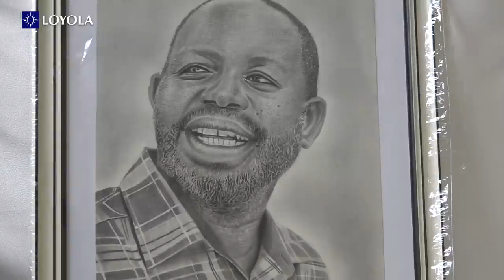A Loyola Television Tribute to Fr Charles Chilinda, SJ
Members of staff of Loyola Productions and Loyola Television, and friends of Fr Charles Muchinshi Chilinda pay tributes to the man they journeyed with